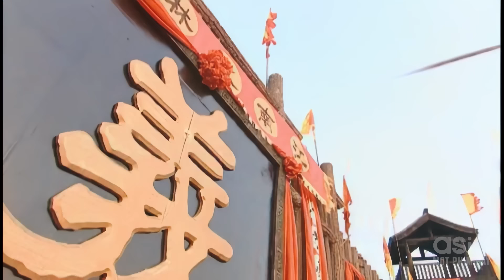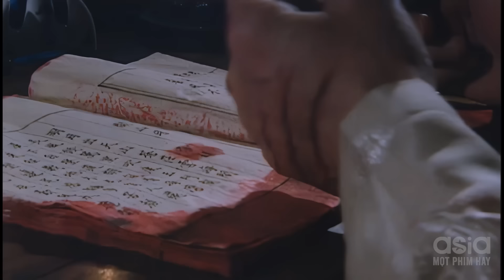Đang Nhậu Thì Có Kẻ Kiếm Chuyện Nữ Hiệp Khách Rút Kiếm Xử Sạch Không Còn 1 Tên | Phim Lẻ 2024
❖ Phim Hành Động Võ Thuật Liên Thành Quyết